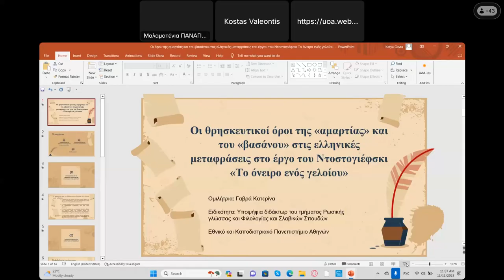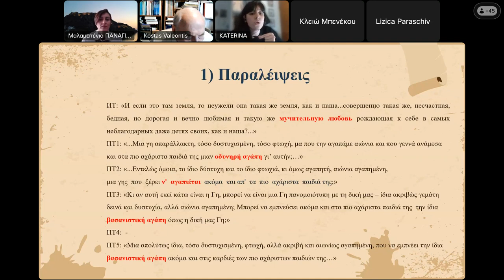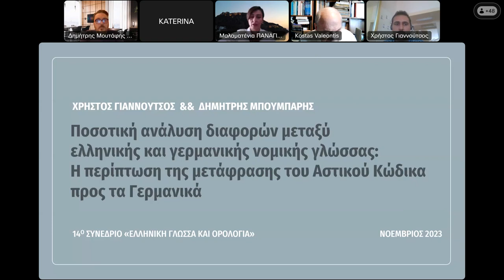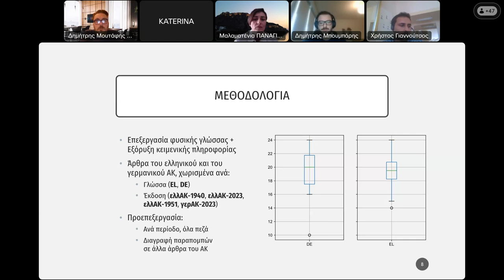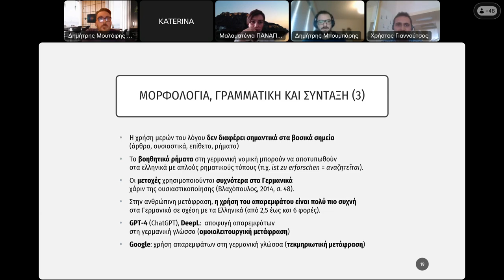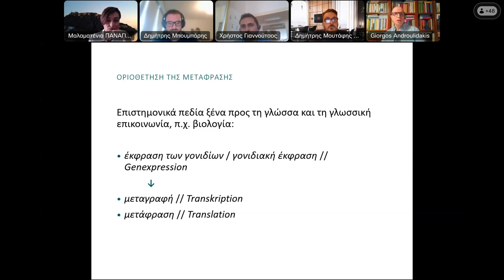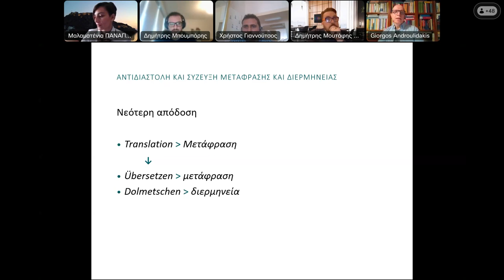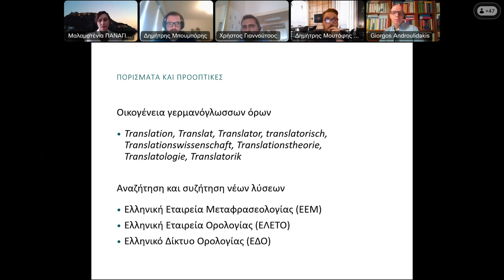Ελληνική Γλώσσα και Ορολογία: 7η Συνεδρία εργασίας: Ορολογία και μετάφραση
14ο Συνέδριο «Ελληνική Γλώσσα και Ορολογία» Αφιερωμένο στην Υπατία (370–415) 9–11 Νοεμβρίου 2023 Διαδικτυακά Διοργάνωση: ΕΛΛΗΝΙΚΗ ΕΤΑΙΡΕΙΑ ΟΡΟΛΟΓΙΑΣ (ΕΛΕΤΟ), ΕΘΝΙΚΟΝ ΚΑΙ ΚΑΠΟΔΙΣΤΡΙΑΚΟΝ ΠΑΝΕΠΙΣΤΗΜΙΟΝ ΑΘΗΝΩΝ

7η Συνεδρία εργασίας: Ορολογία και μετάφραση

Προεδρείο: Δημήτρης Μουτάφης – Μαλαματένια Παναγιώτου

00:24 Οι θρησκευτικοί όροι «αμαρτία» και «βάσανο» στις νεοελληνικές μεταφράσεις του διηγήματος του Φ. Ντοστογιέφσκι «Το όνειρο ενός γελοίου»
Αικατερίνη Γαβρά

10:46 Ποσοτική ανάλυση διαφορών μεταξύ ελληνικής και γερμανικής νομικής γλώσσας: Η περίπτωση της μετάφρασης του Αστικού Κώδικα προς τα Γερμανικά
Χρήστος Γιαννούτσος, Δημήτρης Μπουμπάρης

27:18 Ιστορική διαδρομή, εννοιολογικό περιεχόμενο και ζητήματα απόδοσης θεμελιωδών μεταφρασεολογικών όρων από τα γερμανικά στα ελληνικά
Γιώργος Ανδρουλιδάκης

42:50 Ερωταποκρίσεις